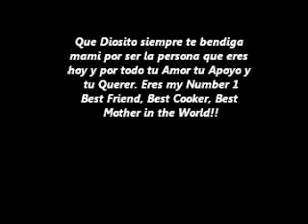My Moviecec cecilia.wmv